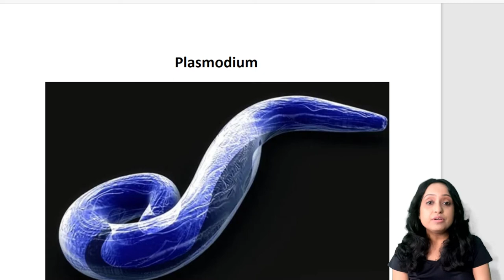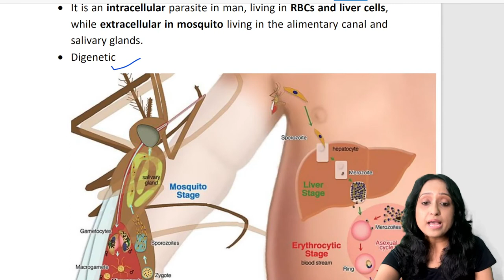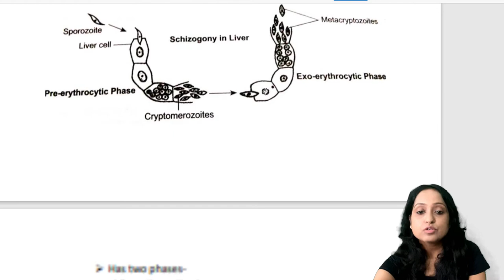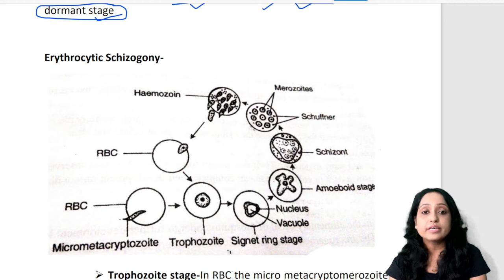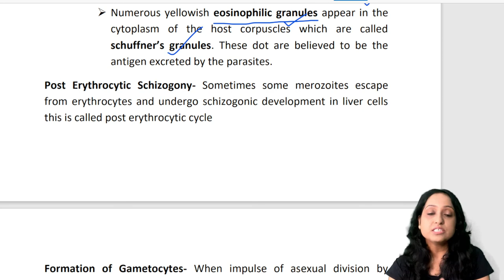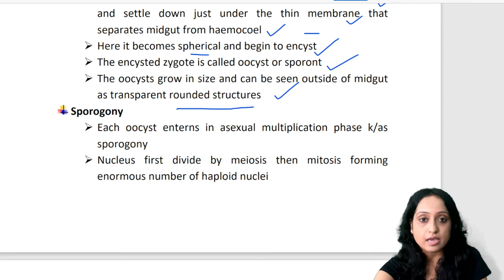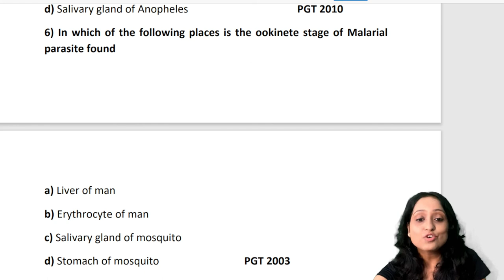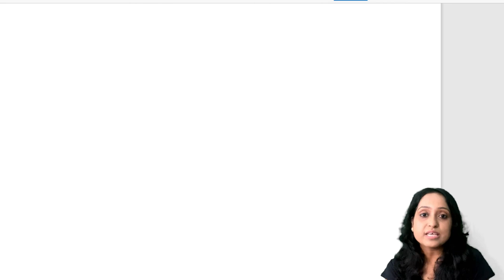L11|Protozoa| P8|Plasmodium|PGT|TGT|Lecturer|NEET|Dr. Tanuja